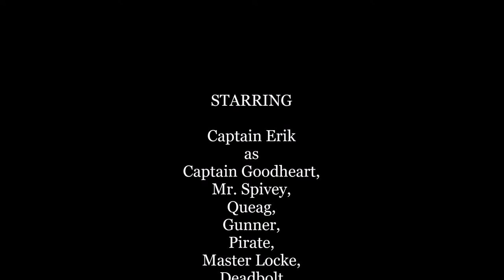Fisher-Price Great Adventures Pirate Ship: The New Adventures - The Bandit Pirates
Those three evil Bandit Pirates are up to no good! They're here to steal the treasure and the pirate ship! Don't worry, Captain Goodheart and his band of good pirates will chase Master Locke and his bandit crew off the ship! The Pirate Songs are called A Pirate's Life from Fisher-Price Great Adventures Pirate Ship CD Rom, Hook-Napped from Hook by John Williams, Pirate Raid from Pirate Music and Pirates of the Caribbean - Soundtrack Megamix by Hans Zimmer from Walt Disney. Enjoy!